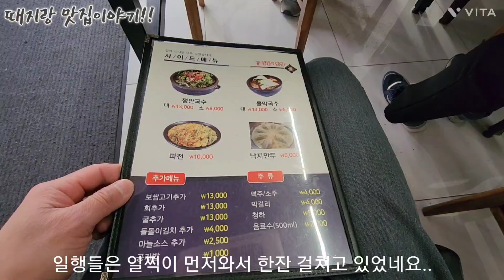천안맛집/쌍용동 돌돌이보쌈 방문했네요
천안 쌍용동 돌돌이보쌈
영업시간 : 11시30분~22시30분
주소 : 천안 쌍용동 1472번지